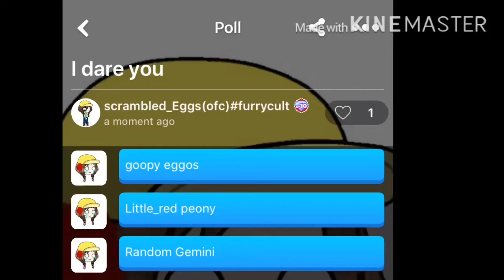I dare you!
The original post was taken down so here's the new